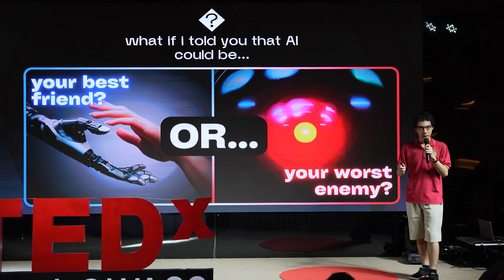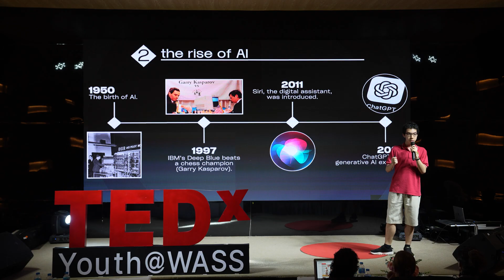The Rise of AI: Friend or Foe? | Minh Clark | TEDxYouth@WASS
Thomas Minh, an insightful thinker exploring the dual nature of artificial intelligence. He addresses whether AI is a helpful tool or poses ethical dilemmas. Thomas inspires peers to consider the societal implications of AI technology thoughtfully. Thomas Minh is a 10th grader at WASS. This talk was given at a TEDx event using the TED conference format but independently organized by a local community.